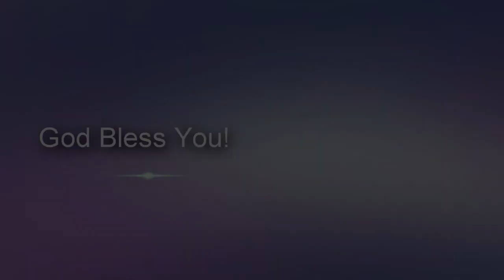துதிப்பதற்காகவே அழைக்கப்பட்டோம் || Online Daily Devotion by Pr. Rajan Edward || 8th Sep. 2020